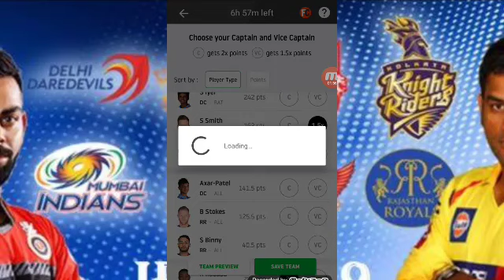RR VS DC EXPERT DREAM11 PRIDICTION || 22 APRIL 2019